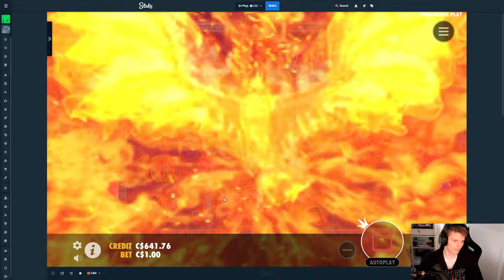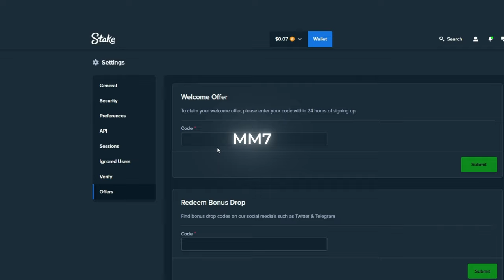ANGEL VS SINNER vs ZEUS VS HADES!